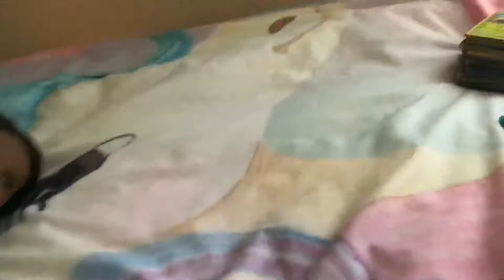March 15, 2020